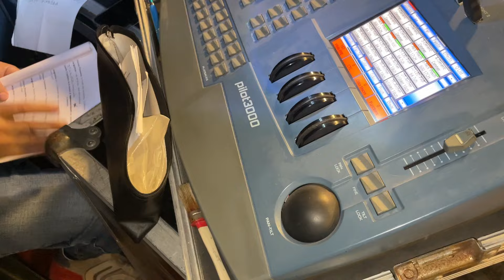Intervista Luisa Labombarda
Intervista all'autrice e regista della commedia "Festa au Casti, viet a chi vej"